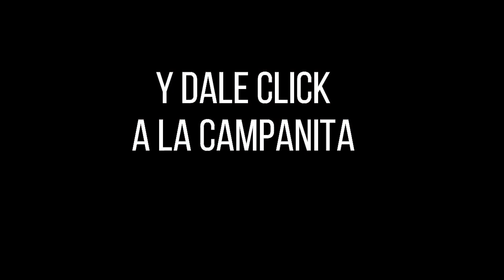CULONA DÍA Resultado del VIERNES 11 de febrero de 2022 ✅🥇🔥💰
Hola buenas tardes, te presentamos los resultados de las loterías y chances en Colombia, vamos con el Resultados del Chance Culona día del VIERNES 11 de febrero de 2022.